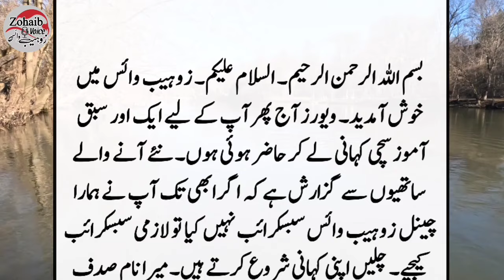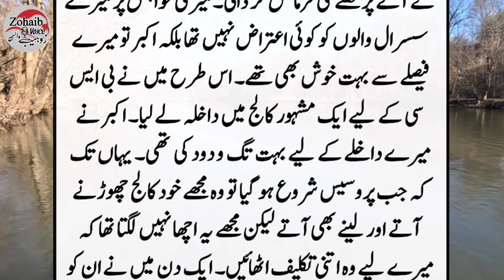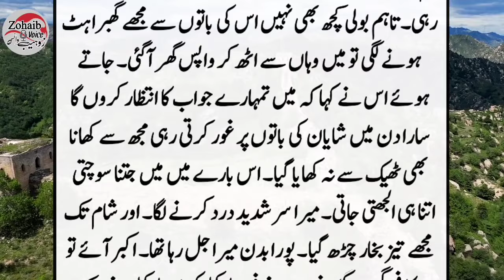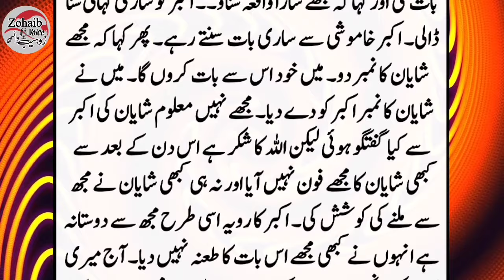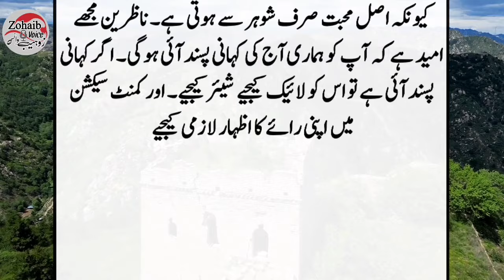Academy sy Wapsi Par Ak Ladka Mera Pechha Karta || Heart Touching Story